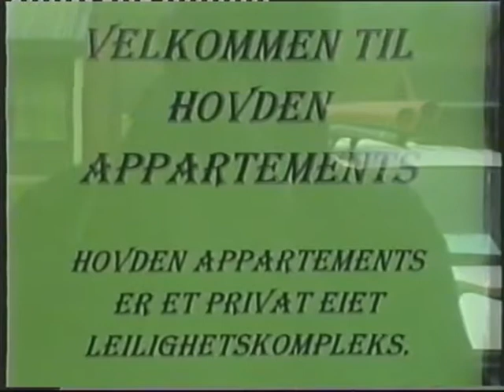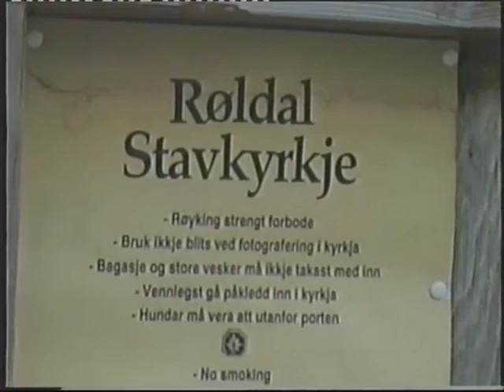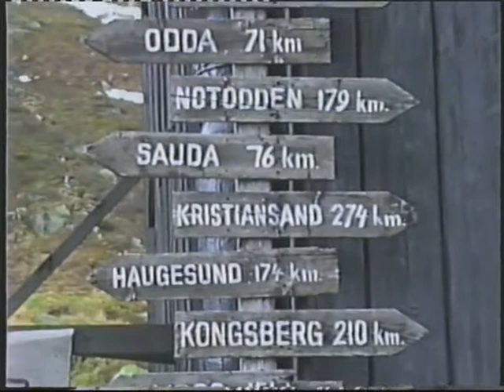V24 Hammerum Skole Lejrskolen Hovden 8 ab 9 14 juni 1999